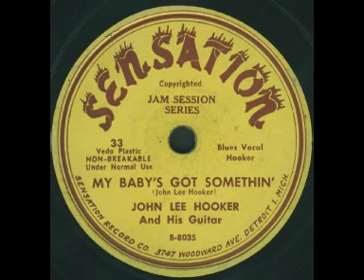John lee Hooker - My Baby's Got Something